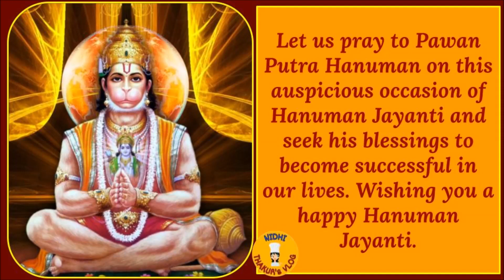चैत्र पूर्णिमा हनुमान जी का जन्मदिन -हनुमान जन्मोत्सव-जय श्री राम !! जय हनुमान !! Hanuman Jayanti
चैत्र पूर्णिमा हनुमान जी का जन्मदिन -हनुमान जन्मोत्सव-जय श्री राम !! जय हनुमान !! Hanuman JayantiHanuman Jayanti Status-Jai Shree Ram-Hanuman Jayanti Whatsapp Status-Bajrangbali Status जय बजरंगबली !|हनुमान जयंती स्टेटस LordHanuman संकटमोचक हनुमान
Hanuman Jayanti Status |LordHanuman-चैत्रपूर्णिमाहनुमानजयंती
Hanuman Jayanti New Status 2021 || Mahavir jayanti Status || Bajrangbali Status

जय जय जय बजरंगबली, Jai Jai Jai Bajrangbali, Sankatmochan Mahabali Hanuman, Sankat Mochan Mahabali Hanumaan, हनुमान, संकट मोचन हनुमाना, jay hanuman, jai hanuman, baal hanuman,
Hanuman New Trading Status|| |Hanumanjayanti Balajistatus bajrangbalistatus​​​​hanumanstatus​